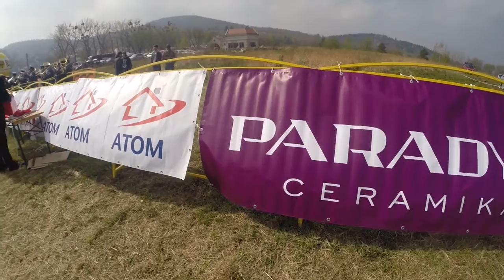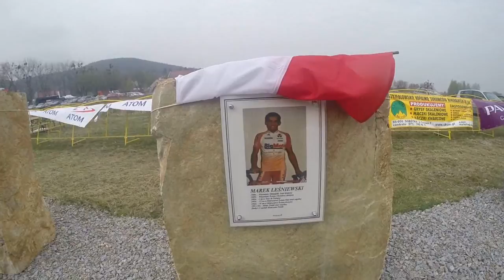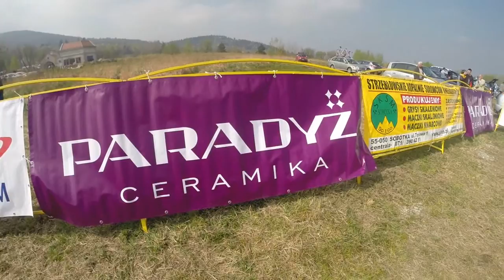XXVII MIĘDZYNARODOWY WYŚCIG KOLARSKI Ślężański Mnich Sobótka 6.04.2014 r.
6 kwietnia 2014 roku podczas wyścigu Ślężański Mnich kapituła  miała zaszczyt zaprezentować kolejne Sławy Polskiego Kolarstwa. Zaproszenia do Alei otrzymali i przyjęli:  Zenon Jaskuła, Lech Piasecki, Zbigniew Spruch, Marek Leśniewski, Andrzej Sypytkowski i wychowanek Klubu z Sobótki Sławomir Chrzanowski. Kapituła odsłoniła również tablicę ŚP Joachima Halupczoka. To kolejne WIELKIE kolarskie nazwiska medaliści Olimpijscy, mistrzowie i medaliści Mistrzostw Świata. To pokolenie zawodników którzy w pełni mogli zaprezentować swoje możliwości w zawodowym peletonie. Odnosili zwycięstwa i stawali na podium największych wyścigów świata.